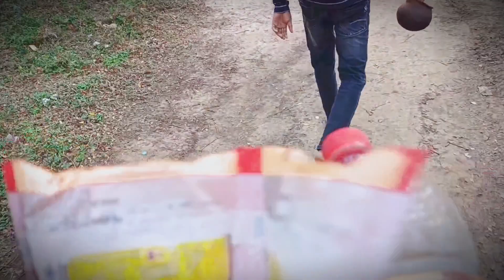ଜେଜେ ମାଁ ଷ୍ଟାଇଲ ରେ ମାଟି ହାଣ୍ଡି Maggie 😋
keywords Ignored
matihandi Maggie
Desi food
odia Desi food
matihandi food
tribevloggerrani
tribe vloger rani new video